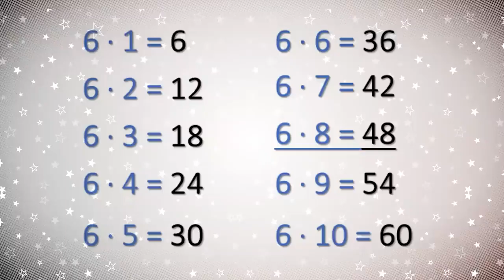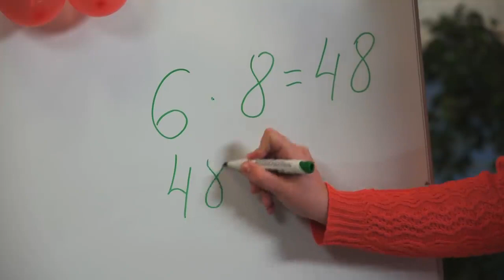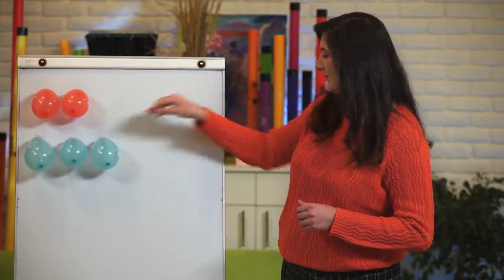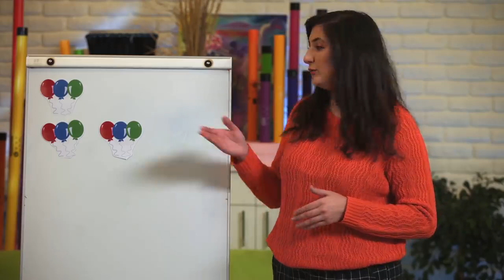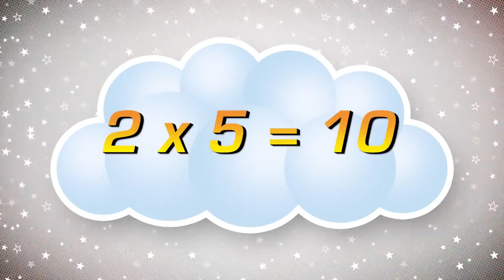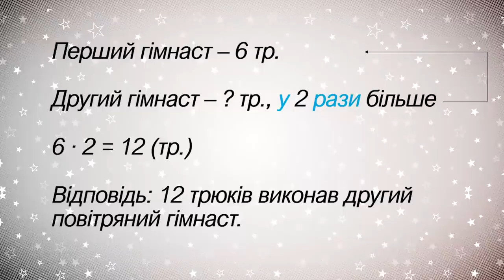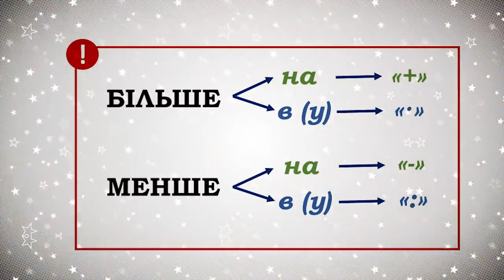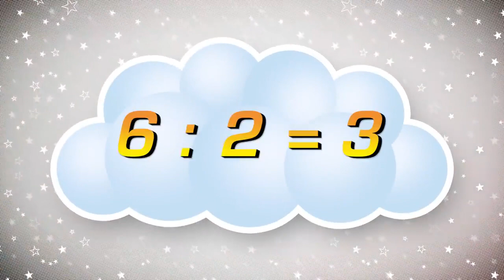2 класс, 7 мая - Урок онлайн Математика: Увеличиваем и уменьшаем число в несколько раз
2 класс, 7 мая - Урок онлайн Математика: Увеличиваем и уменьшаем число в несколько раз. Решаем задачу. Табличка умножения на 6.